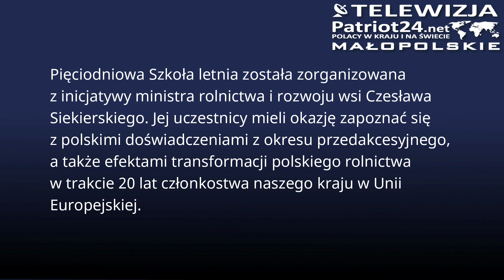Pomagamy Mołdawii i Ukrainie w przygotowaniach do członkostwa w UE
Minister Czesław Siekierski spotkał się dziś w Krakowie z uczestnikami „Szkoły letniej dla przedstawicieli administracji Mołdawii oraz Ukrainy”. – Pomoc naszym przyjaciołom z Mołdawii i Ukrainy w przygotowaniu do akcesji do Unii Europejskiej jest zarówno naszym obowiązkiem, jak i leży w naszym wspólnym interesie – podkreślił szef resortu rolnictwa.